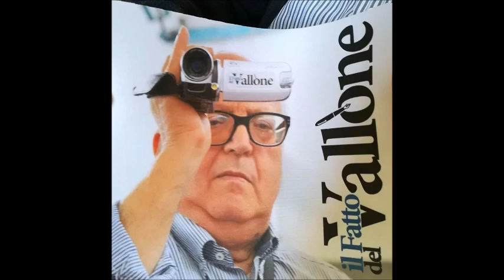Consiglio comunale Mussomeli 27122022 Palazzo Sgadari